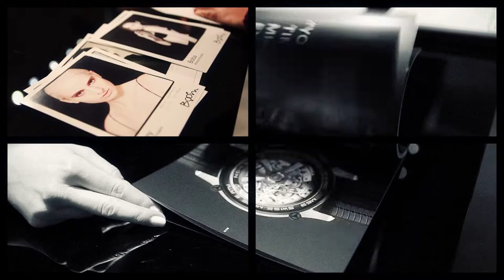PORSCHE DESIGN SHOW - BACKSTAGE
Behind The Scenes of the fashion show with Porsche Design, La Prairie, Letizia Maestri Make-Up and Boom Models Agency - the complete video.

Dietro le quinte della sfilata con Porsche Design, La Prairie, Letizia Maestri Make-Up e Boom Models - il video completo.

Shot by: Luciano Doria
Edited by: Luciano Doria, Davide Coriele